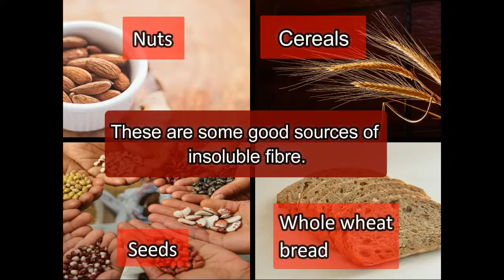Are You Getting Enough Fibre? | CARE Hospitals, India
Fibre helps improve digestion and keeps our body healthy! Do you know the two different types of fibre and how to include them in your diet?